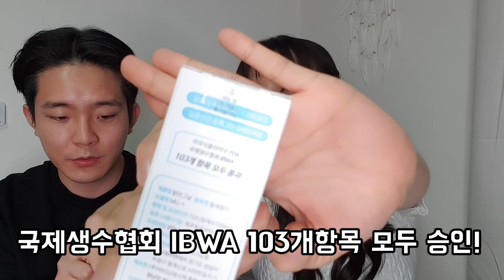*생리빨리끝내는법 꿀잼보장* 깨방정 주호와 여성 질세정기 약빤 리뷰 ㅋㅋㅋ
우리몸은 매일 땀과 대소변 등
수많은 노폐물을 배출됩니다

질 내부 또한 마찬가지입니다
매일 샤워하듯이 질 내부도 산소용해 정제수 맑은그날로
주 2-3회 세정을 하면 건강한 질 환경 유지에 도움을 줄 수 있습니다

이번영상도 많이 시청해주시고 사랑해주세요!♥

* 구독을 누르시면 파쿠아의 일상을 가장 먼저 만나보실 수 있어요 *